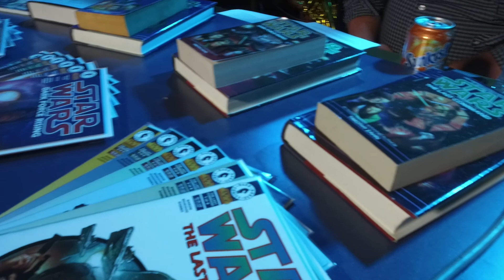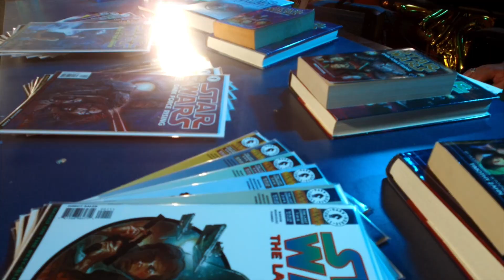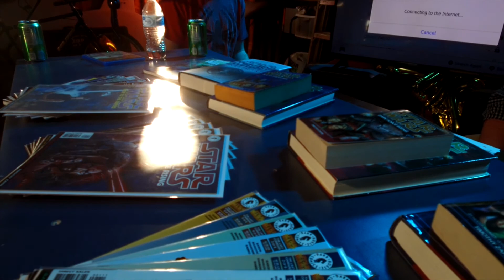NRC: Episode quindici - Dark Force Rising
After a grand mismanagement of video files by the editor, Morachip Studios panelists re-recorded portions of the episode to make it complete.

This episode covers Timothy Zahn's second installment  in the Thrawn trilogy.

Quindici is Italian for 15.